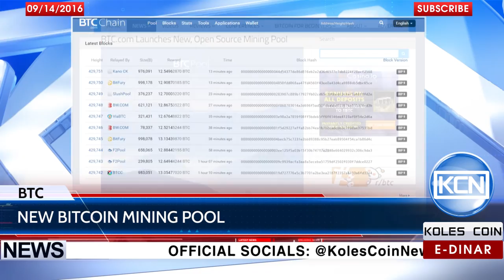KCN News: BTC.com has opened a new pool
BTC.com has presented the new bitcoin mining pool with Zero Mining Fee on the 13th of September. Bitcoinist.net reports, this source has been tested for up to 180,000 miners by using software simulators.
BTC: 1JdRXQuqicwSyn61cd9jyXzAk2QUfu4KEW
EDR: koles-tv